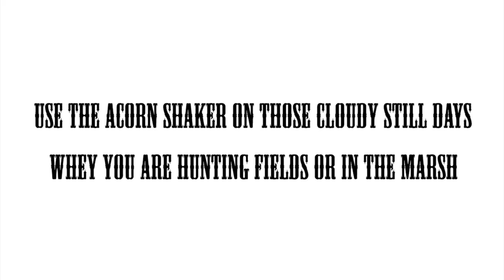Duck Calls | Acorn Shaker Sound File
Acorn Shaker Duck Call Sound File.
Duck Calls, Acrylic Duck Calls